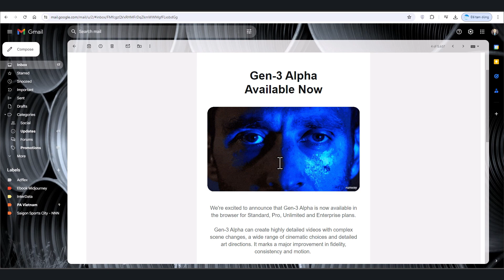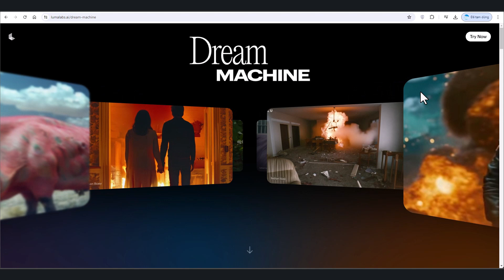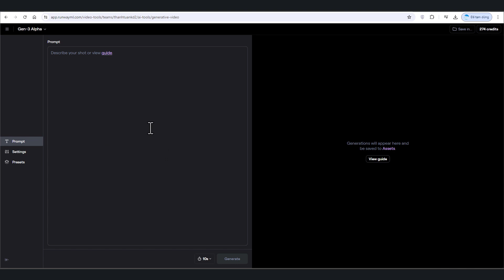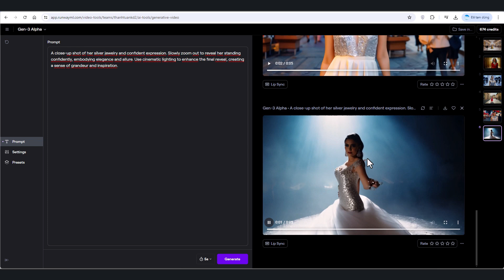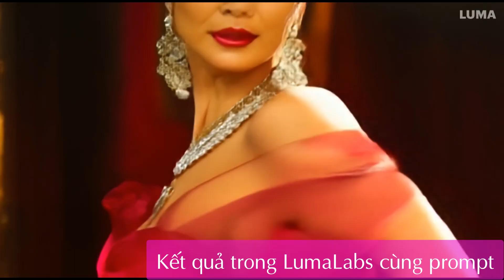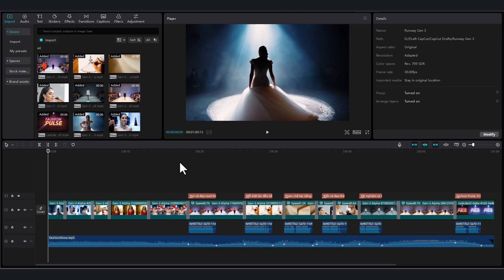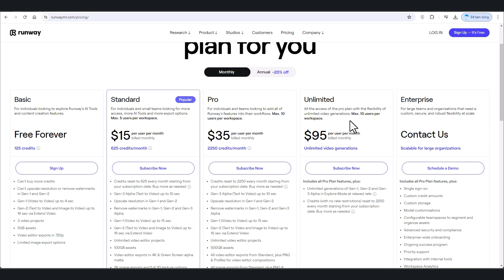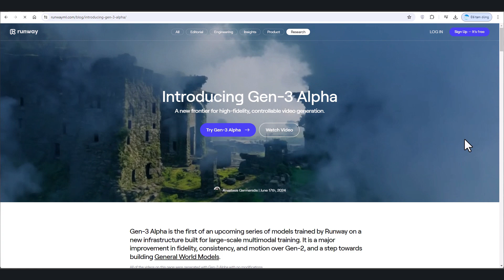Thử Nghiệm Runway Gen 3 Alpha - Đối Thủ Của SORA OpenAI và Luma AI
Trong video này, Tuấn sẽ sử dụng thực tế công cụ Runway Gen 3 Alpha mới ra mắt và xem hiệu quả có giống như quảng cáo. Đây là một trong những AI video tool hứa hẹn sẽ là đối thủ sừng sỏ của Sora OpenAI và Luma AI - những công cụ tạo video AI tốt nhất hiện nay.
Một trong những AI Video đáng đồng tiền nhất vào thời điểm này.

🔥TIMELINE:
00:00 - Giới thiệu
02:22 - Tạo kịch bản
03:02 - Tạo video từ Runway Gen 3 Alpha
05:35 - Kết quả tạo video từ Runway Gen 3
06:12 - Tạo video có chữ từ Runway Gen 3
07:59 - Thành quả video của mình từ Runway Gen 3 Alpha
08:59 - Chi phí trong Runway Gen 3
09:31 - Khóa Elearning AI của Tuấn
11:21 - Phần Kết